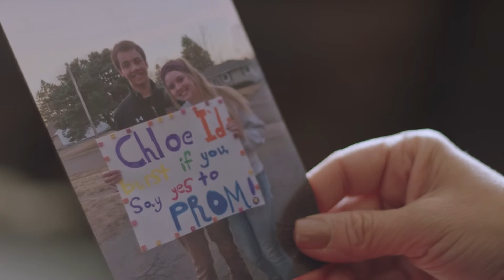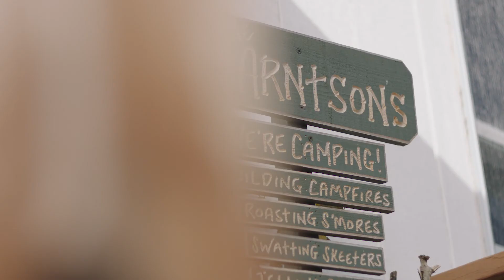Arntson family adoption story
Spend a couple of minutes seeing how both teen and family were impacted when they adopted him from foster care. You never outgrow the need for family. To learn more about adoption from foster care,